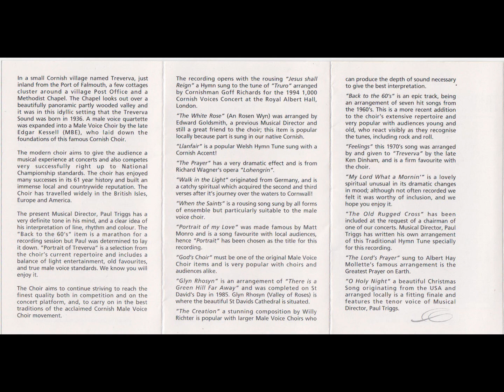Treverva Male Voice Choir - A Portrait Of (Cassette, 1993)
Side One:
1. Jesus Shall Reign I. Watts arr. G. Richards.
2. The White Rose (An Rosen Wyn) Trad. arr. E. Goldsmith/N. Jones
3. Llanfair Williams/Lyte arr. Mansel Thomas
4. Prayer from "Lohengrin" Wagner arr. G. Mead
5. Walk in the Light Trad.
6. When the Saints Go Marching In Trad. arr. D. Hood
7. Portrait of My Love Ornadel/West arr. A. Simmons
8. God's Choir Overholt arr. H. Benton
9. Glyn Rhosyn Alexander/Thomas
10.The Creation Richter

Side Two:
1. Back to the 60's arr. & pub.
2. Feelings Albert arr. K.J.D.
3. My Lord What a Mornin' Trad. arr. Gilliam pub.
4. The Old Rugged Cross Trad. arr. P. Triggs
5. The Lord's Prayer Trad. pub.
6. O holy Night Adam arr. D. Allan

In a small Cornish village named Treverva, just inland from the Port of Falmouth, a few cottages cluster around a village Post Office and a Methodist Chapel. The Chapel looks out over a beautifully panoramic partly wooded valley and it was in this idyllic setting that the Treverva Sound was born in 1936. A male voice quartette was expanded into a Male Voice Choir by the late Edgar Kessell (MBE), who laid down the foundations of this famous Cornish Choir.

The modern choir aims to give the audience a musical experience at concerts and also competes very successfully right up to National Championship standards. The choir has enjoyed many successes in its 61 year history and built an immense local and countrywide reputation. The Choir has travelled widely in the British Isles, Europe and America.
The present Musical Director, Paul Triggs has a very definite tone in his mind, and a clear idea of his interpretation of line, rhythm and colour. The "Back to the 60's" item is a marathon for a recording session but Paul was determined to lay it down. "Portrait of Treverva" is a selection from the choir's current repertoire and includes a balance of light entertainment, old favourites, and true male voice standards. We know you will enjoy it.
The Choir aims to continue striving to reach the finest quality both in competition and on the concert platform, and, to carry on in the best traditions of the acclaimed Cornish Male Voice Choir movement.

The recording opens with the rousing "Jesus shall Reign" a Hymn sung to the tune of "Truro" arranged by Cornishman Goff Richards for the 1994 1,000 Cornish Voices Concert at the Royal Albert Hall, London.

"The White Rose" (An Rosen Wyn) was arranged by Edward Goldsmith, a previous Musical Director and still a great friend to the choir; this item is popular locally because part is sung in our native Cornish. "Llanfair" is a popular Welsh Hymn Tune sung with a Cornish Accent!

"The Prayer" has a very dramatic effect and is from Richard Wagner's opera "Lohengrin". "Walk in the Light" originated from Germany, and is a catchy spiritual which acquired the second and third verses after it's journey over the waters to Cornwall! "When the Saints" is a rousing song sung by all forms of ensemble but particularly suitable to the male voice choir.

"Portrait of my Love" was made famous by Matt Monro and is a song favourite with local audiences, hence "Portrait" has been chosen as the title for this recording. "God's Choir" must be one of the original Male Voice Choir items and is very popular with choirs and audiences alike.
"Glyn Rhosyn" is an arrangement of "There is a Green Hill Far Away" and was completed on St David's Day in 1985. Glyn Rhosyn (Valley of Roses) is where the beautiful St Davids Cathedral is situated.

"The Creation" a stunning composition by Willy Richter is popular with larger Male Voice Choirs who can produce the depth of sound necessary to give the best interpretation. "Back to the 60's" is an epic track, being an arrangement of seven hit songs from the 1960's. This is a more recent addition to the choir's extensive repertoire and very popular with audiences young and old, who react visibly as they recognise the tunes, including rock and roll. "Feelings" this 1970's song was arranged by and given to "Treverva" by the late Ken Dinham, and is a firm favourite with the choir.

"My Lord What a Mornin" is a lovely spiritual unusual in its dramatic changes in mood; although not often recorded we felt it was worthy of inclusion, and we hope you enjoy it. "The Old Rugged Cross" has been included at the request of a chairman of one of our concerts. Musical Director, Paul Triggs has written his own arrangement of this Traditional Hymn Tune specially for this recording. "The Lord's Prayer" sung to Albert Hay Mollette's famous arrangement is the Greatest Prayer on Earth. "0 Holy Night" a beautiful Christmas Song originating from the USA and arranged locally is a fitting finale and features the tenor voice of Musical Director, Paul Triggs.